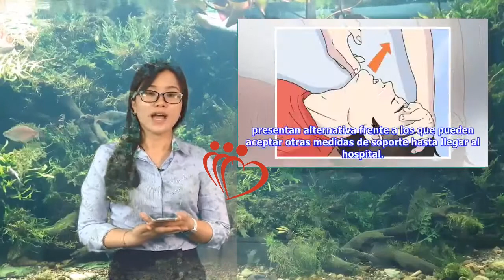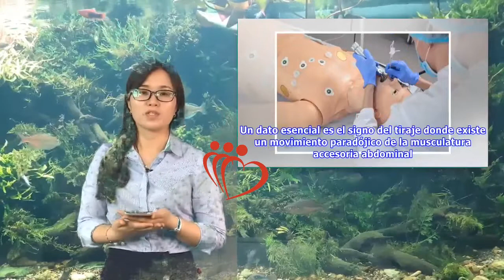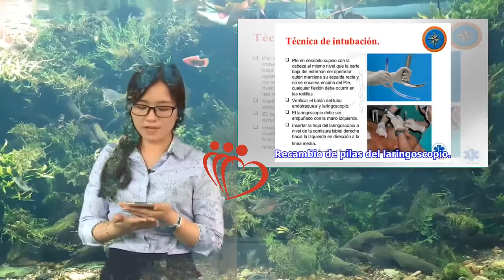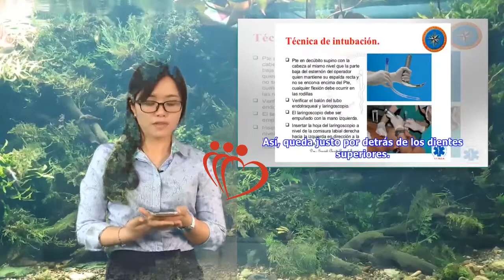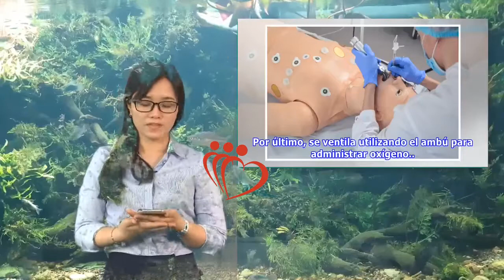Intubación orotraqueal: ¿cuál es su procedimiento? | Maha TV